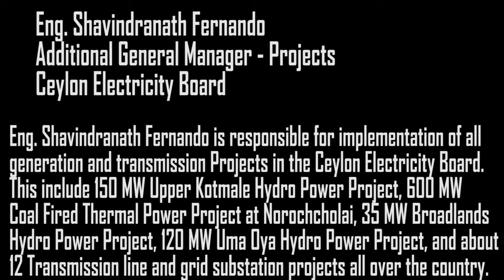IESL - How to meet the future global energy demands - Part 6 of 6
IESL - In this video interview, Additional General Manager, CEB, Eng. Shavindranath Fernando provides answers in the areas of Policy decisions and technical decisions in place to meet future (next 25 years) power & energy demands in Sri Lanka with reference to rapid depletion ,  of fossil fuel resources, saturation of tapping of rivers for hydroelectricity.

IESL - He also status the development of non conventional renewable energy resources such as solar, wind, wave, ocean currents, bio fuels, etc. to be used as possible energy sources for Sri Lanka.

Date : 15-June-2013
Venue : Institution of Engineers in Sri Lanka.